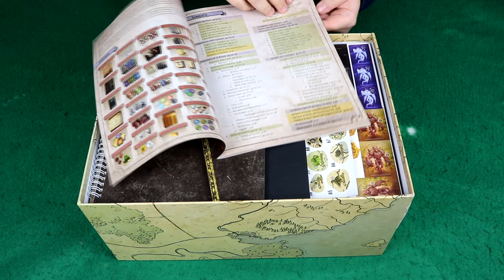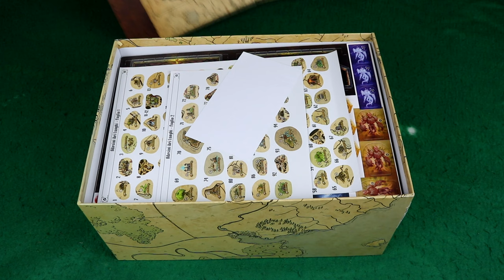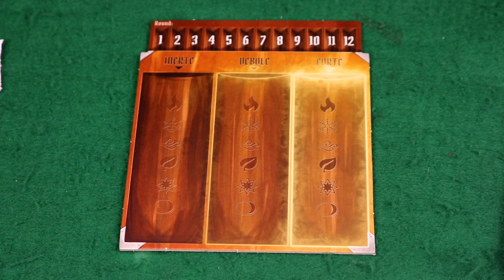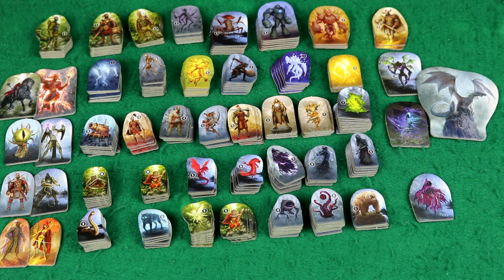Gloomhaven SCATOLA ROTTA! il messia dei boardgames è arrivato! [Unboxing]-[The Rolling Gamers] #26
Ha spopolato le classifiche di settore per mesi; è stato il gioco più discusso del 2018. Varchiamo assieme le porte di Gloomhaven, e che l’avventura abbia inizio!